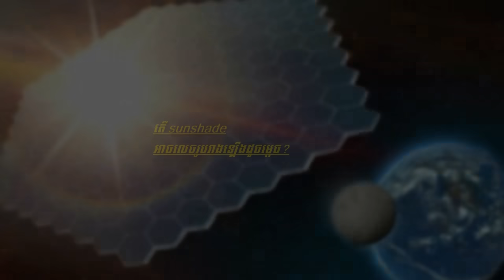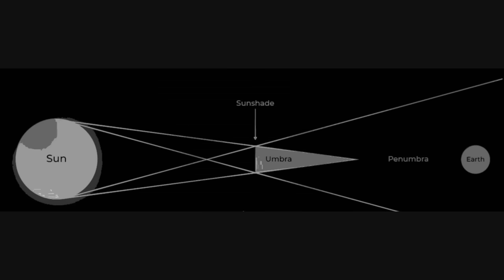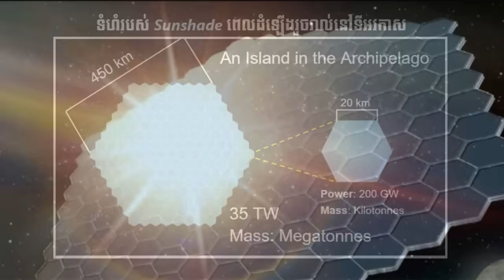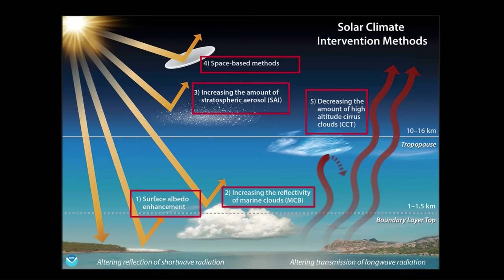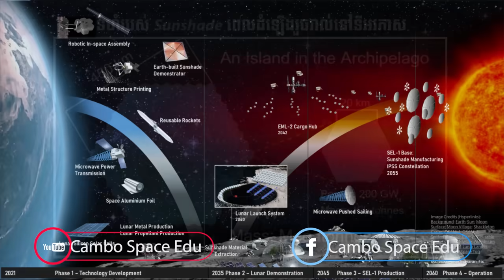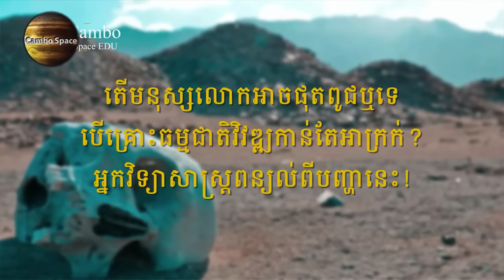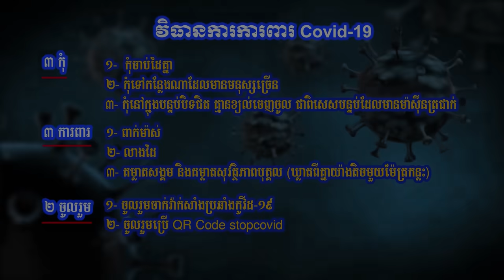យល់យ៉ាងណាដែរ? «ខែលទប់ឥទ្ធិពលព្រះអាទិត្យ» ដើម្បីសង្គ្រោះផែនដី និងមនុស្ស | Cambo Space